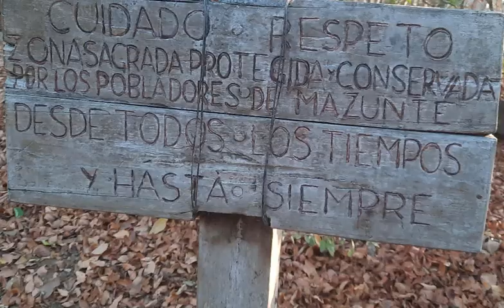Punta Cometa, Mazunte, Santa María Tonameca, Oaxaca, México